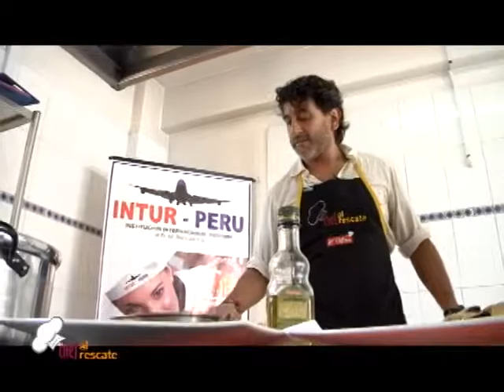Chef al Rescate con Manolo del Castillo 5/5